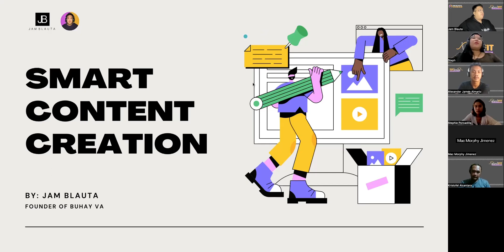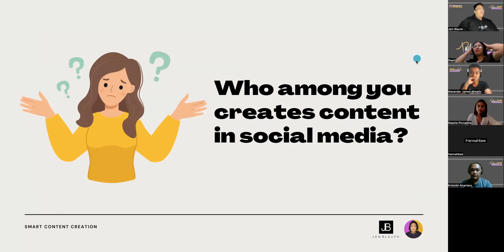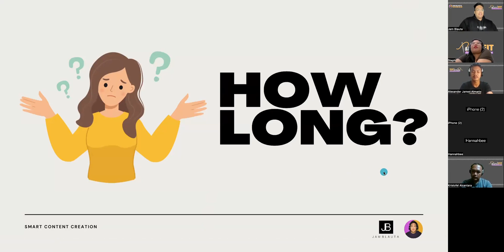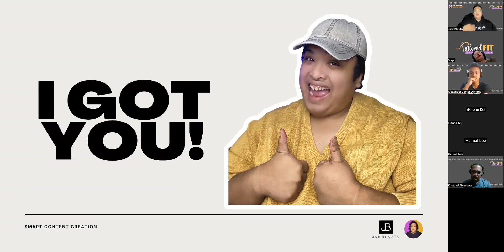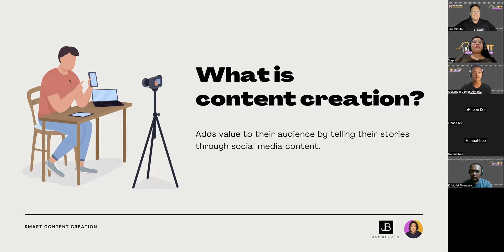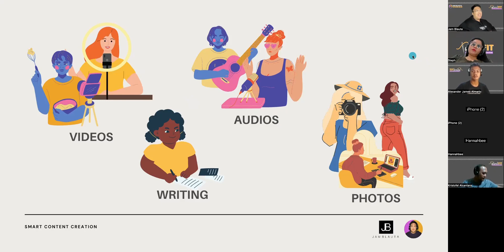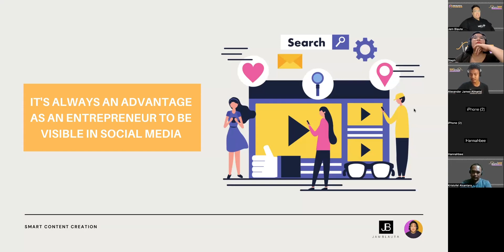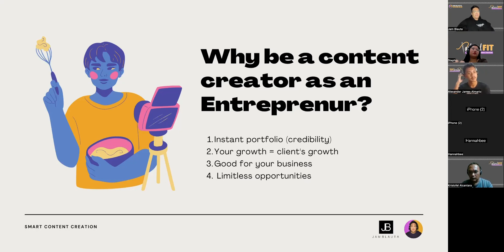VA Job na POPULAR and PROFITABLE | Content Repurposing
FREE 0 TO VA CHALLENGE
FREE VA LEARNING CENTER!